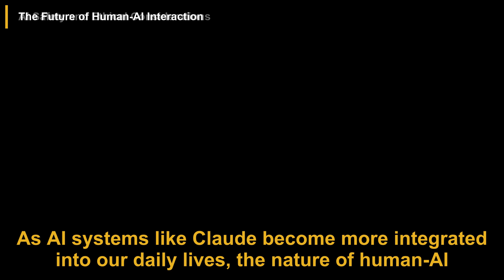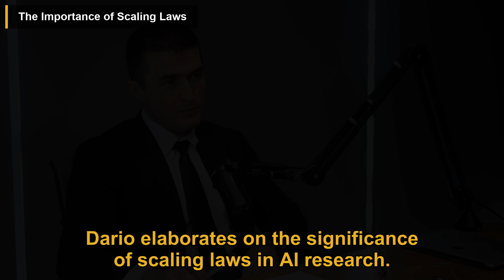Dario Amodei: Anthropic CEO on Claude, AGI & the Future of AI & Humanity | Lex Fridman Podcast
In this podcast episode, Lex Fridman interviews Dario Amodei, CEO of Anthropic, discussing the rapid evolution of AI capabilities, particularly through their model, Claude. Dario highlights the advancements in AI from basic understanding to near-PhD levels, predicting significant breakthroughs in artificial general intelligence (AGI) by 2026 or 2027. He emphasizes the importance of ethical considerations and safety in AI development, advocating for a collaborative approach to regulation that fosters innovation while ensuring alignment with human values. The conversation also explores the future of human-AI interaction, the role of interpretability in AI systems, and the transformative potential of AI across various sectors. Dario stresses the need for interdisciplinary collaboration and the importance of human values in shaping AI's impact on society and the future of work.

00:00 Introduction
00:28 The Evolution of AI Capabilities
01:38 The Role of Claude in AI Development
02:44 AI Safety and Ethical Considerations
03:50 The Future of Human-AI Interaction
04:51 The Concept of AGI
05:58 The Importance of Scaling Laws
07:00 The Role of Interpretability in AI
08:04 The Future of AI Research
09:02 The Impact of AI on Society
09:57 The Role of Collaboration in AI Development
10:50 The Future of Work in an AI-Driven World
11:39 The Importance of Human Values in AI Development

This video is a podcast summary of the Lex Fridman Podcast episode titled 'Dario Amodei: Anthropic CEO on Claude, AGI & the Future of AI & Humanity | Lex Fridman Podcast #452'.

Publish date: Nov 11, 2024